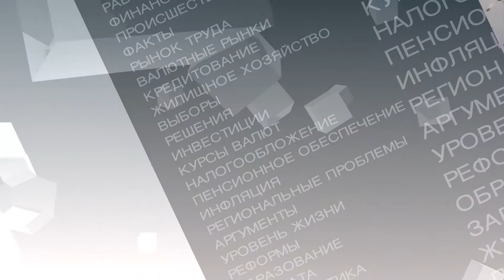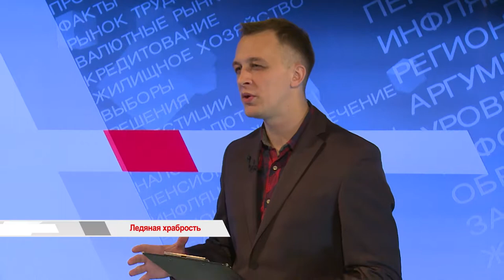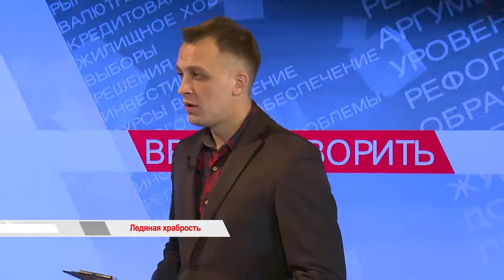«Время Говорить»: Ледяная храбрость